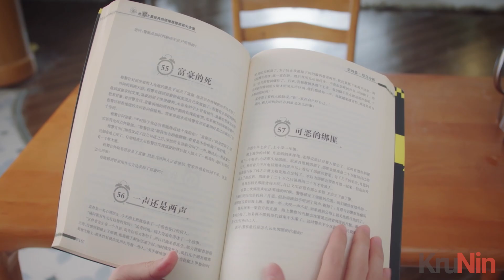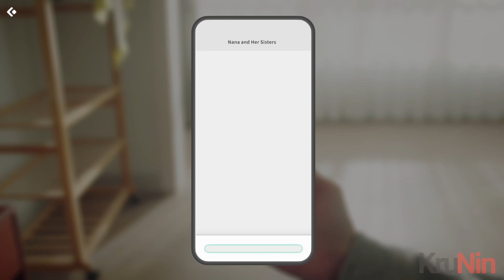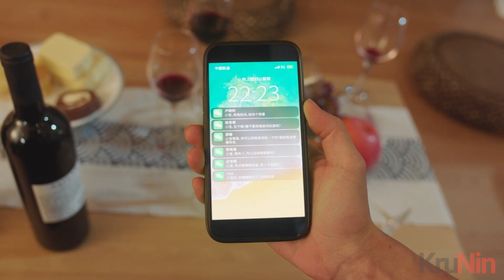MY DESTINY GIRLS Gameplay Walkthrough Part 4 - Ending (No Commentary)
MY DESTINY GIRLS" is an exciting dating simulation game that offers a unique and immersive experience through real-time interactive video. As soon as you wake up, you are surrounded by six beautiful girls, all showing their fondness for you in different ways.
With varying personalities ranging from sweet and kind to stubborn and controlling, it's up to you to navigate your way through their preferences and provide the happiness they deserve.
Can you prove to them that love conquers all, regardless of material possessions, and become the one they've been waiting for? Give it a try and see if you have what it takes to capture the hearts of these beautiful girls!